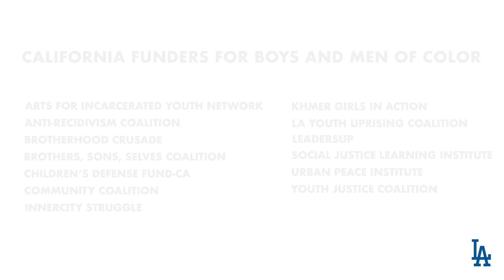Dodgers: Clayton Kershaw, Cody Bellinger, Justin Turner & more stand against racial injustice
Clayton Kershaw, Cody Bellinger, Walker Buehler, Kiké Hernández, Gavin Lux, Joc Pederson, A.J. Pollock, Ross Stripling, Justin Turner and Alex Wood represented the Los Angeles Dodgers in a message speaking out against racial injustice in America and committing to using their platforms to amplify the voices of social justice organizations on the ground in Los Angeles.

(Video courtesy L.A. Dodgers)